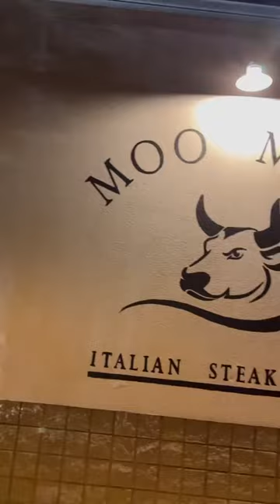Classic steakhouse, Italian restaurant and cocktail lounge in North Jersey